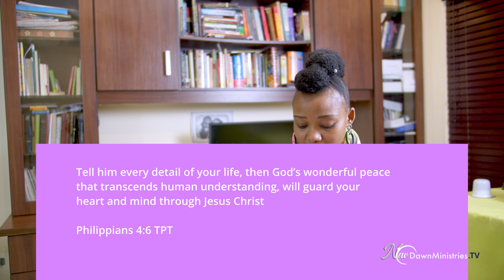The spoils of intercession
There are three soils of intercession we will be discussing in tonight's episode. There are fruit that we can experience as we engage in the ministry of intercession.